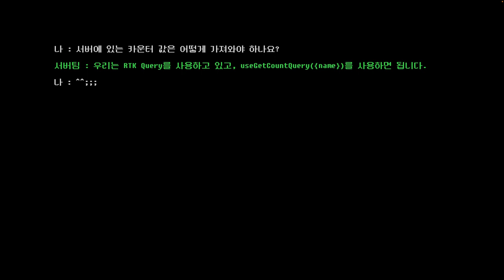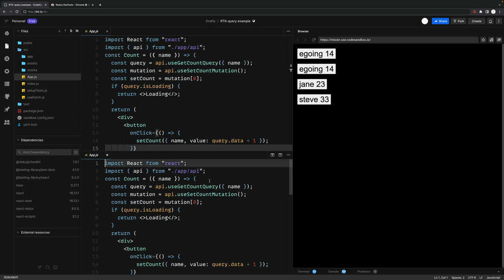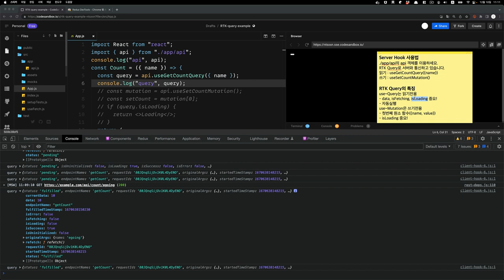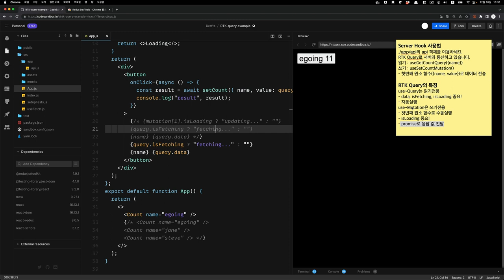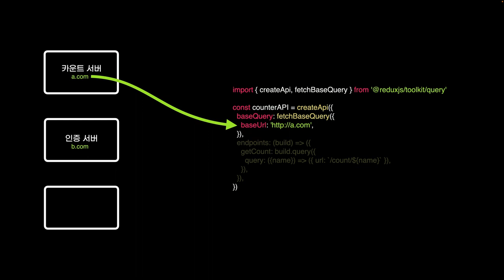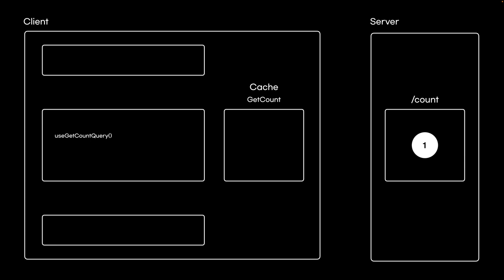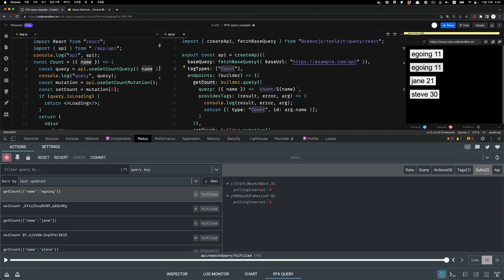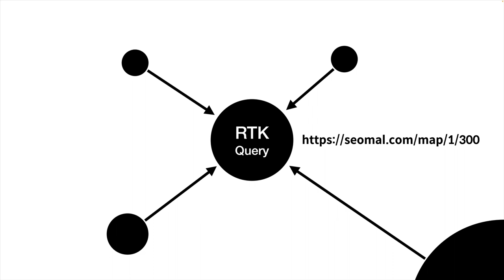React 서버 통신에 회의가 든다면 - RTK Query